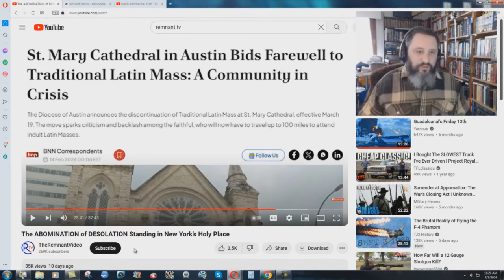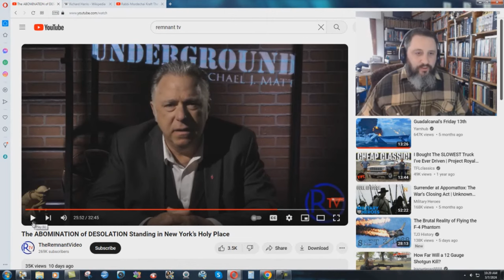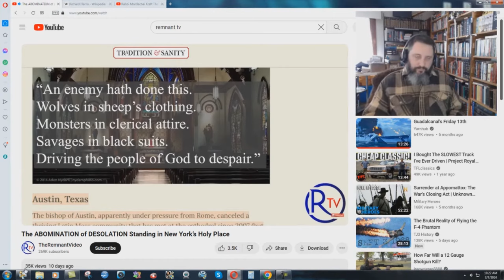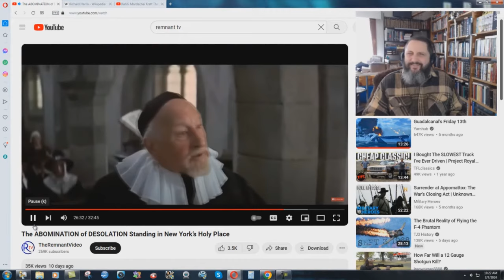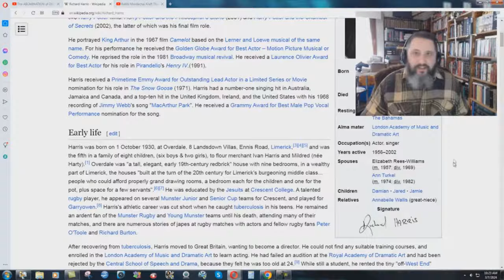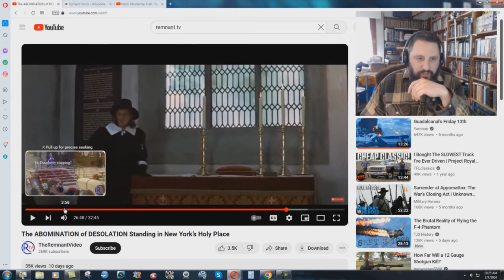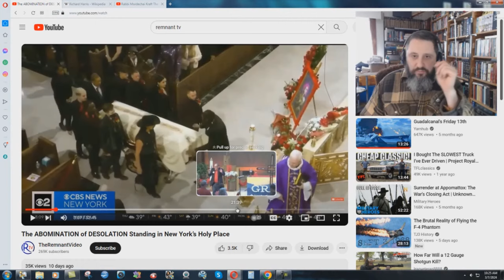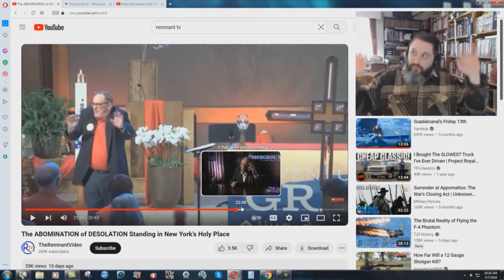A Perfect Example Of Catholic Hypocrisy